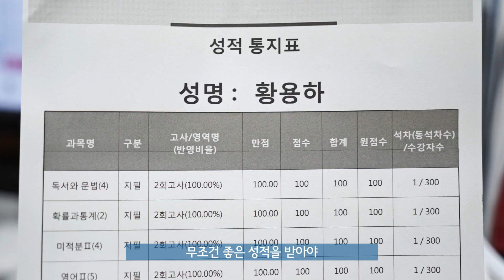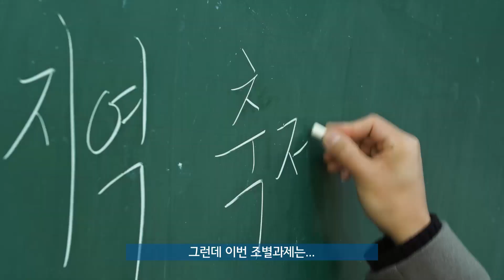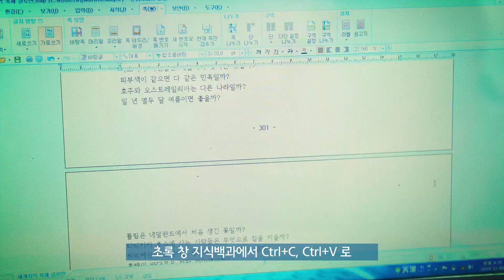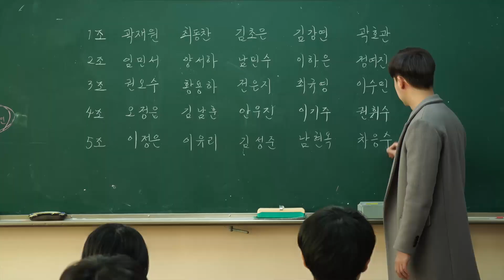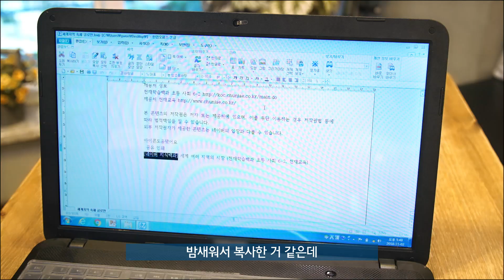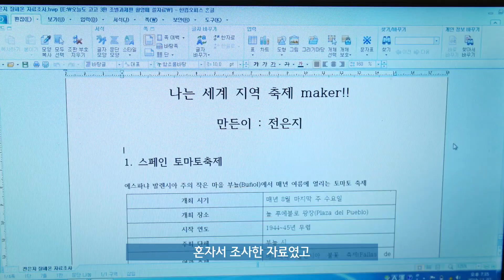웹드라마 오늘도 고고(GO高) _ep.3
이 시대의 고딩들이라면 한 번쯤 해봤을
그 안에서 펼쳐지는 눈치게임 😏